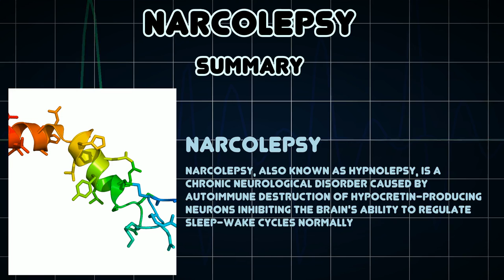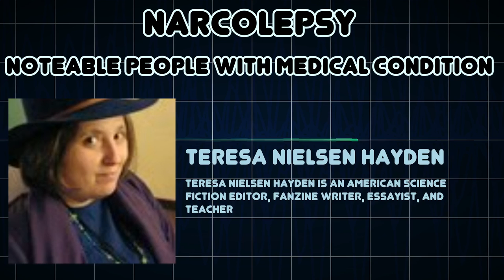Narcolepsy (Medical Condition)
Symptoms, risk factors and treatments of Narcolepsy (Medical Condition)

Narcolepsy, also known as hypnolepsy, is a chronic neurological disorder caused by autoimmune destruction of hypocretin-producing neurons inhibiting the brain's ability to regulate sleep-wake cycles normally